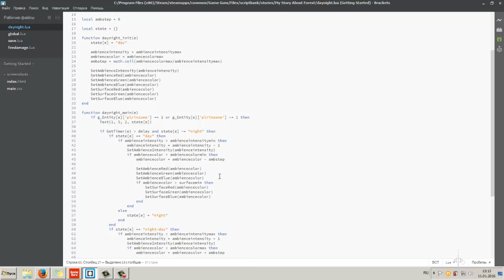GameGuru. Смена дня и ночи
В этом уроке было показано как реализовать систему смены дня и ночи в GameGuru.